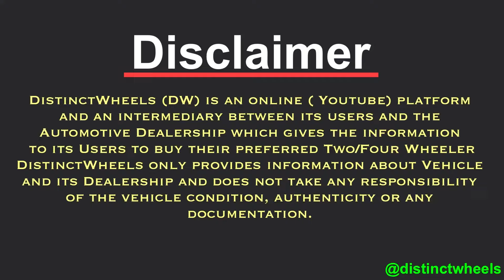Chandigarh का सबसे बड़ा car बाजार l Second hand cars in chandigarh l manimaira Car Bazar | used cars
Chandigarh का सबसे बड़ा car बाजार Second hand cars in chandigarh l manimaira Car Bazar | used cars second hand car in chandigarh lowest price l second hand car in chandigarh 2023 l used car bazar

Best condition car for sale under 2 Lakh in chandigarh all india loan available

ADDRESS:- SCO NO. 2/3 NEAR SALE TAX BARRIER SUN TOWER BUILDING, MOHALI

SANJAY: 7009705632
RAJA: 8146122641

used cars
mcmr
used
century motors
vikaspuri car market
century motors